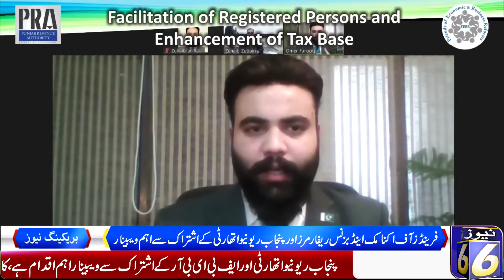Friends of Economic and Business Reforms and Punjab Revenue Authority Joint Webinar on Tax System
مکمل تفصیلات دیکھنے کیلئے یوٹیوب لنک یا فیس بک آفیشل پیج کے لنک پر کلک کریں۔شکریہ

ملکی و غیر ملکی معلومات اور خبروں کیلئے نیوز 6 ٹی وی اردو کے یوٹیوب چینل کو سبسکرائب کریں. شکریہ

Other Website.

News 6 Facbook Offcial Page Link

News 6 Youtube Official Page Link